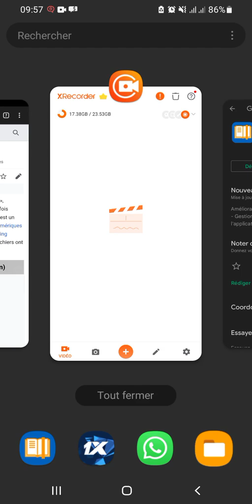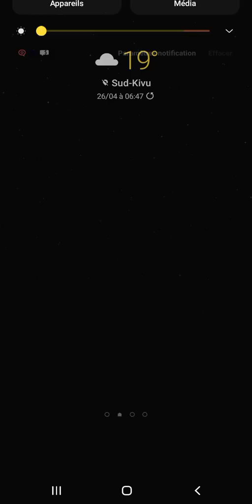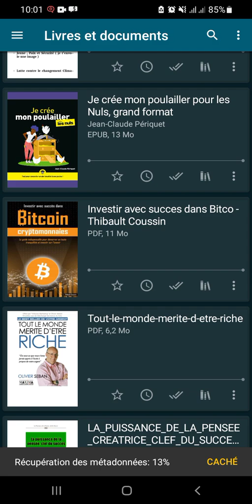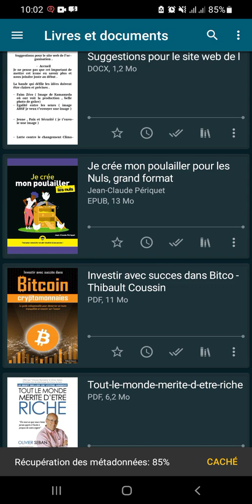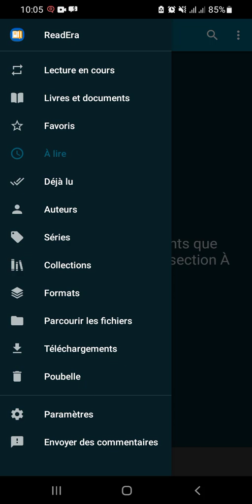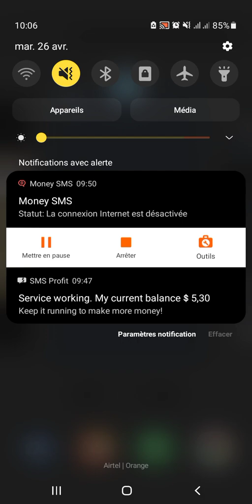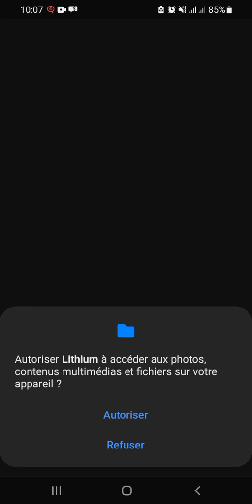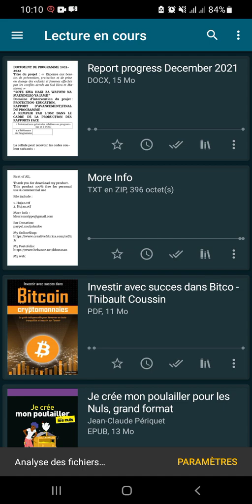Meilleures applications pour lire les livres 📚 epub directement sur votre téléphone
dans cette vidéo 📹  vous allez découvrir deux meilleures applications Android ReadEra & Lithium qui vous permettront de lire facilement les fichiers epub sur votre téléphone Android